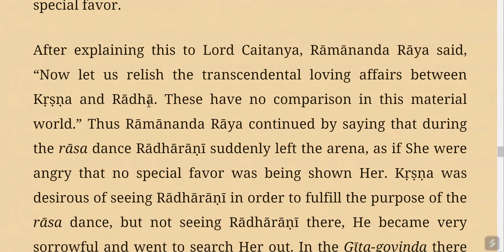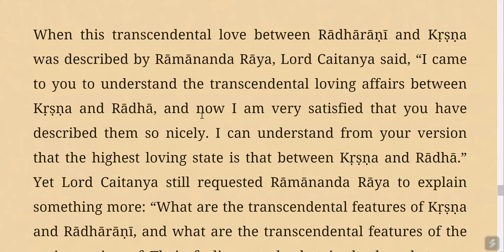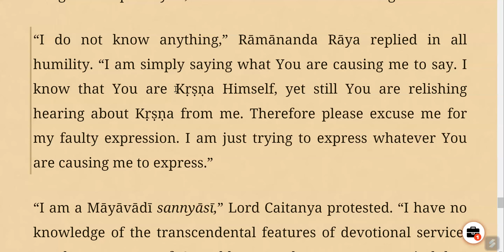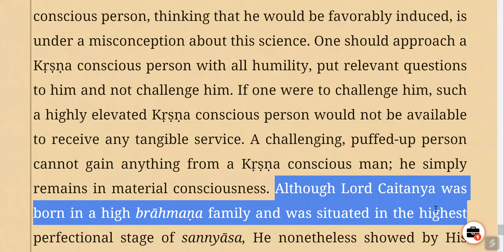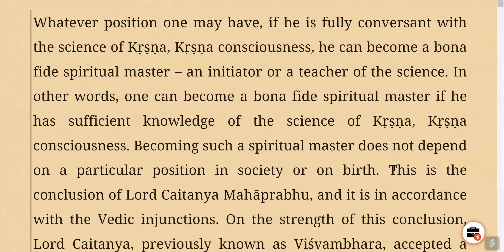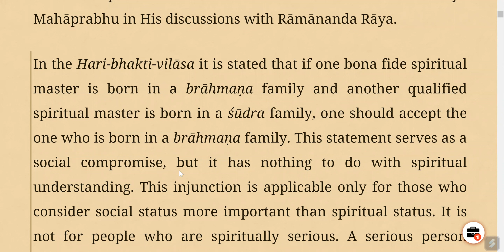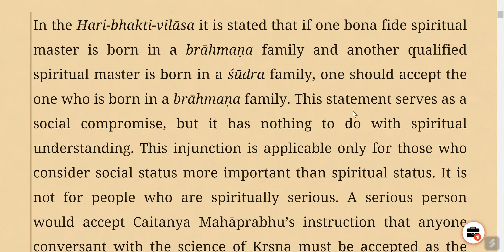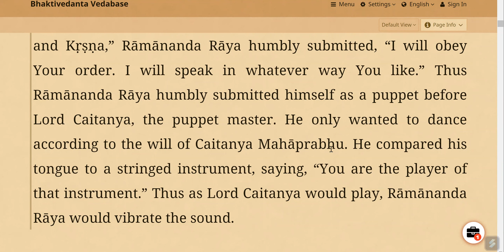Teachings of Lord Caitanya- Lord Caitanya and Rāmānanda Rāya@VedasVerseDaily 13.6.23